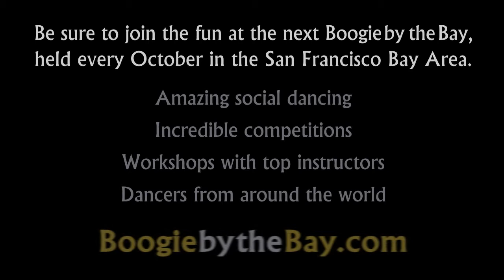Robert Royston & Nicola Royston - 4th Place - 2010 Boogie by the Bay (BbB) - Showcase Division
Robert Royston and Nicola Royston take Fourth Place in the Showcase Division at the 2010 Boogie by the Bay (BbB), sponsored by the Next Generation Swing Dance Club of San Francisco. (...more)

Watch the entire 2010 competition playlist, including Champions Jack & Jill, Champions Strictly Swing, Classic and Showcase Divisions